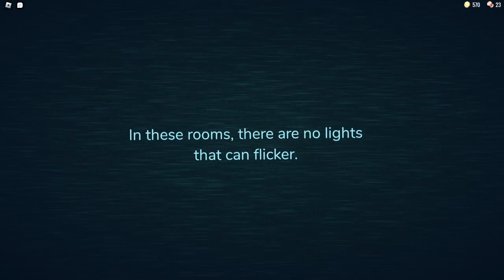Me ass at hearing.